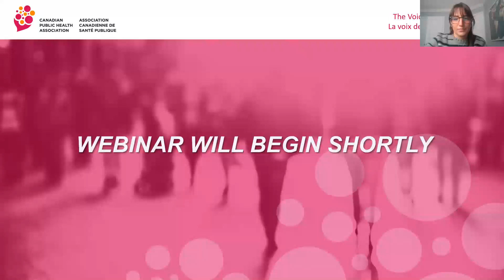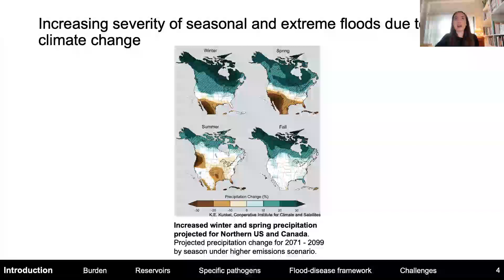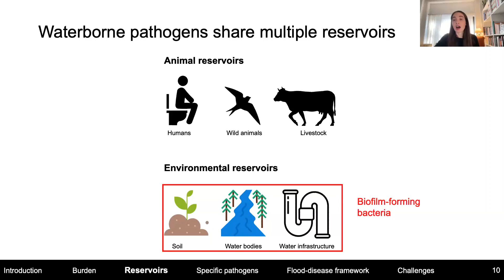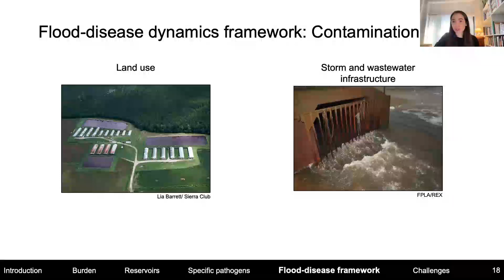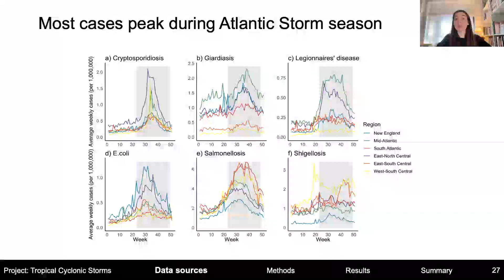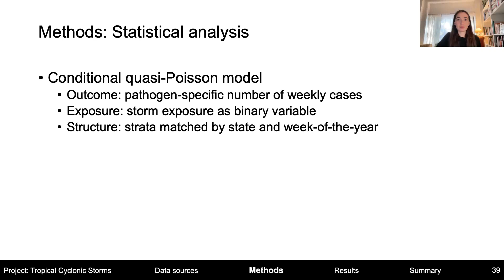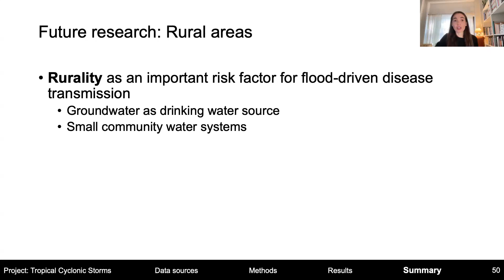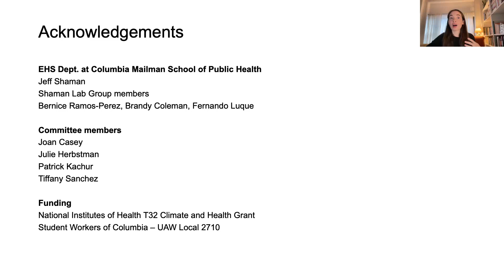Waterborne Infectious Diseases Associated with Exposure to Tropical Cyclonic Storms in the US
Storm-driven flooding contaminates environmental, recreational, and drinking water sources, but few studies have examined its effects on specific infections over time. In webinar, recorded September 19th 2023, Victoria Lynch explains how she used 23 years of tropical cyclone exposure and case data to assess the effects of storms on 6 waterborne diseases in a conditional quasi-Poisson model. Storm exposure was separately defined for windspeed, rainfall, and proximity to the storm track. Exposure to storm-related rainfall was found to be associated with an increase in Shiga-toxin producing Escherichia coli infections 1 week after storms, and an increase in Legionnaires’ disease 2 weeks after storms. Cryptosporidiosis cases increased during storm weeks but declined over ensuing weeks. Cyclones are a risk to public health that will likely become more serious with climate change and aging water infrastructure systems.